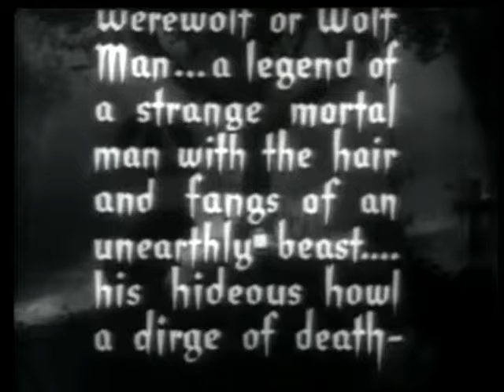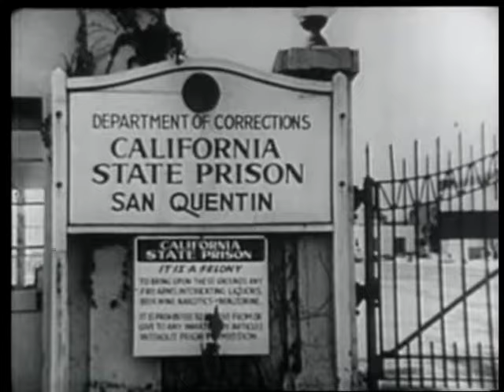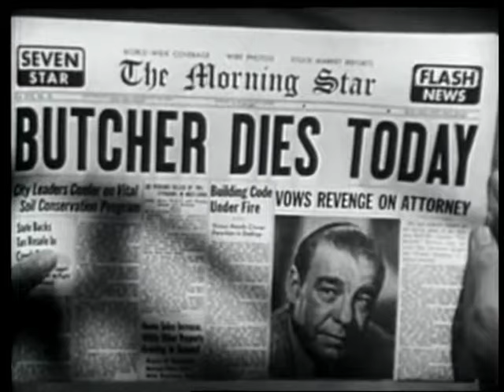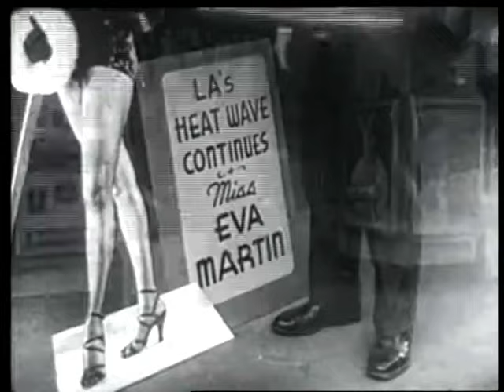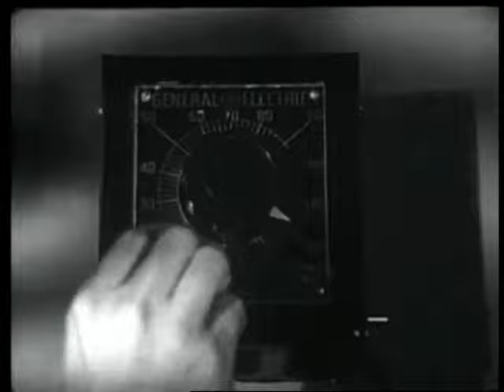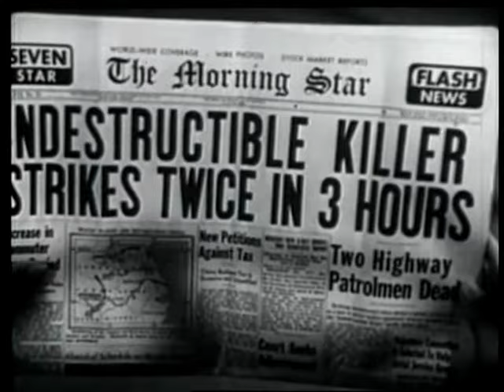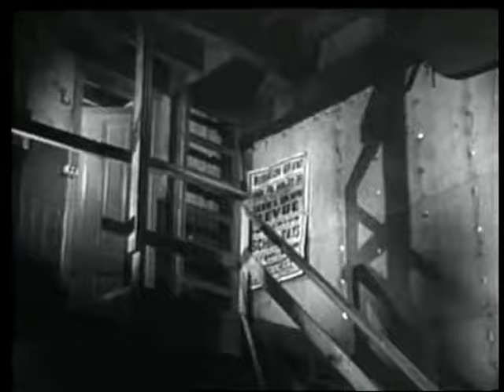INDESTRUCTIBLE MAN 1956 (With wee Bonus Trailer for 1941 Wolf Man)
300,000 VOLTS of B Movie Drama !!
1956 SCI-Fi/Horror classic starring LON CHANEY JNR,
Chaney is a criminal brought back to life after being sent to the gas chamber. With a new lease of life he now seeks his evil revenge against the men responsible for his death sentence.
(Additional trailer is before feature and lasts 1min 48 secs)